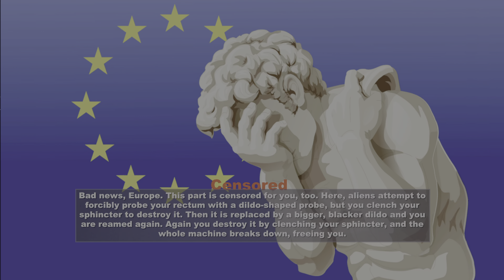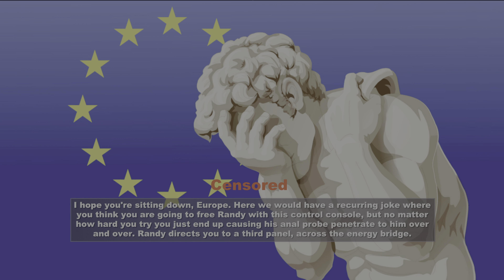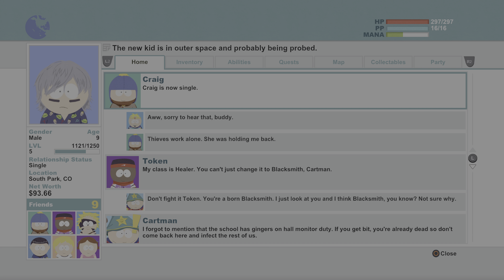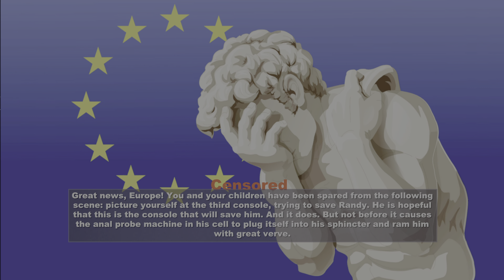Alien Probe - South Park: The Stick Of Truth Part 12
South Park: The Stick of Truth, released in 2014, is a role-playing video game developed by Obsidian Entertainment in collaboration with South Park Digital Studios and published by Ubisoft. Set in the fictional town of South Park, the game follows the New Kid as they become embroiled in an epic role-play fantasy war over the Stick of Truth. As the conflict escalates, they encounter aliens, Nazi zombies, and gnomes, posing a threat to the entire town. Played from a 2.5D, third-person perspective resembling the show's aesthetic, players explore South Park, interact with characters, and undertake quests.

Choosing from four character archetypes—Fighter, Thief, Mage, or Jew—the New Kid and their party utilize a variety of attacks, including melee, ranged, and magical fart attacks, to combat enemies. The game features notable characters from the series, such as Cartman, Butters, Stan, and Kyle, who join the New Kid's party and assist in quests. Each character archetype offers specific abilities, allowing players to tailor their gameplay experience.